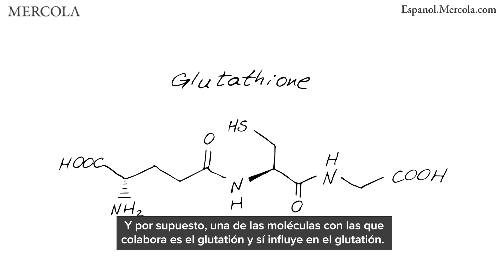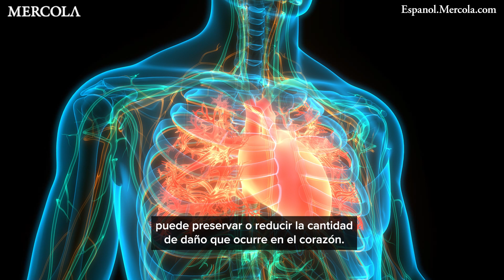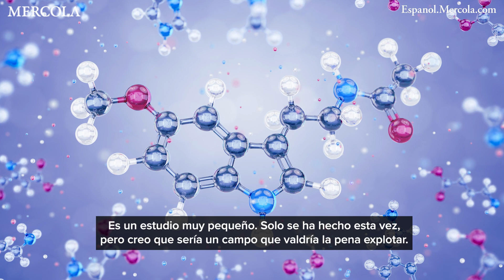Datos curiosos sobre la melatonina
Existen pruebas sólidas de que el envejecimiento se relaciona con el daño molecular a nivel mitocondrial, por lo que este antioxidante antiguo, respaldado por más de 1600 artículos, parece ser muy eficiente (mucho mejor que la vitamina C) para proteger las mitocondrias de ese daño.